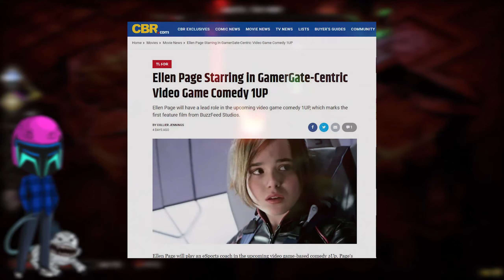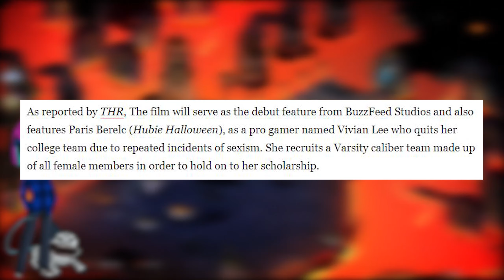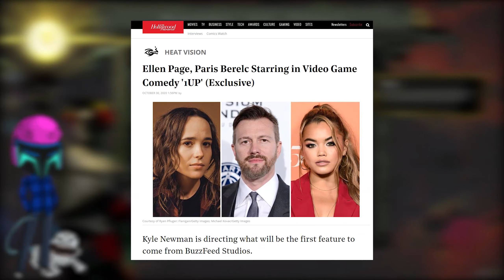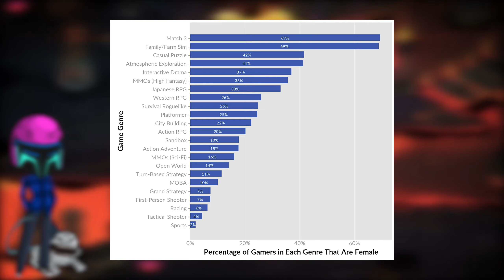Ellen Page Starring In Buzzfeed Gamergate Movie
That's right folks, Buzzfeed is coming out with a gamergate MOVIE! How could it possibly fail?..

Gameplay: Hades